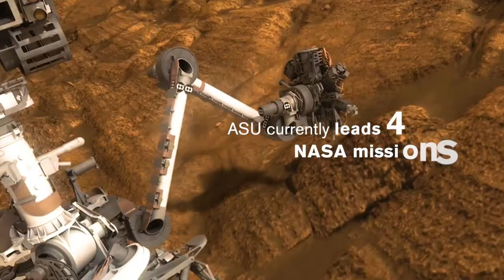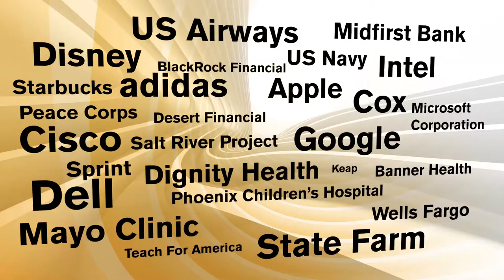ASU innovation. ASU impact.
A blood test for breast cancer. Software that predicts where hackers will attack. A device that captures carbon dioxide from the air. Arizona State University researchers are making a positive impact on our community, our nation and our world through bold ideas, transdisciplinary collaboration and strategic partnerships.

Additional Video clips:
Rebus_Productions
Davide Toscani
IEDNlab
MadMonkeys
Tatiana Shepeleva
guillaumelynn
JoeBakal
Novikov Aleksey
Fabio Pagani
photopixel
Nikita Getto
Saturn Productions
Design_Cells
Ilana Yahav
Trzmiel
Danielss
SkyMediaPro
Jeff Gammons StormVisuals
3Dsculptor
Zack Murray
Jarrod Ligrani
Via Shutterstock

Curiosity Rover via NASA

9/9/2021